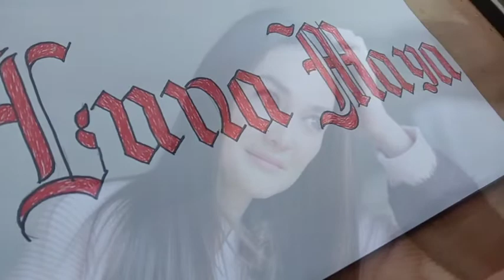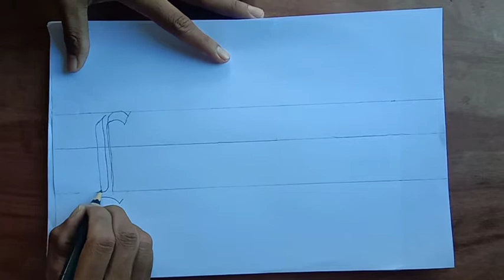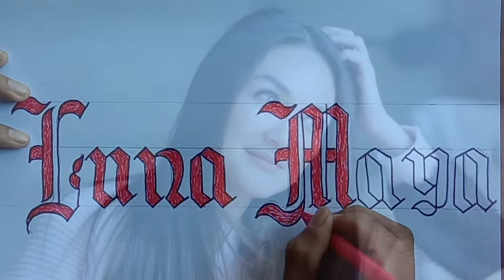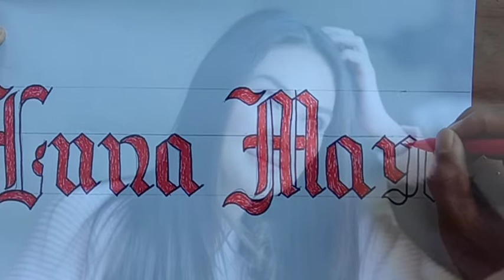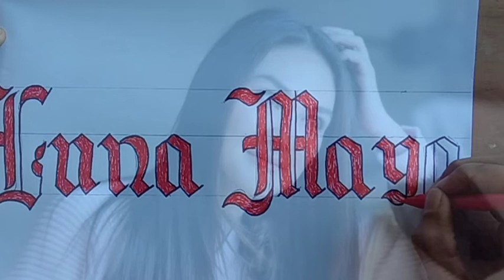Menulis INDAH Pada Background FOTO | LUNA MAYA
Menulis Indah Pada Latar Belakang Foto LUNA MAYA